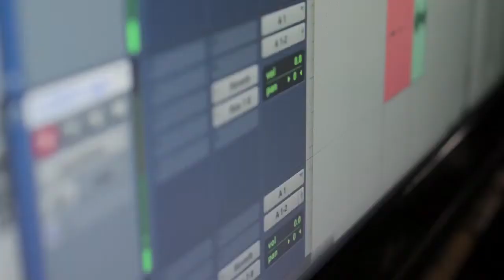Odebrecht - Fim de Ano